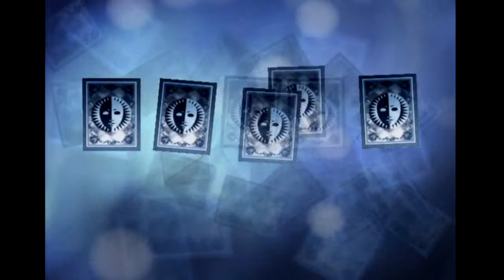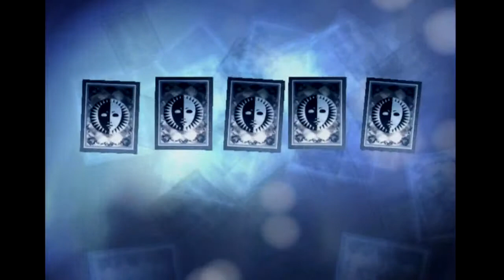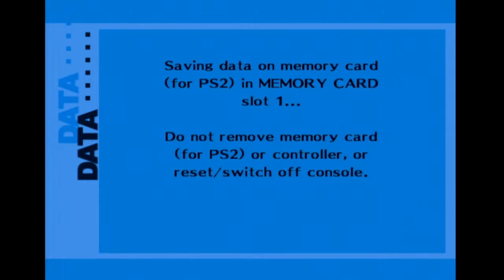Shin Megami Tensei : Persona 3 FES -107- Floor 135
Incoming Impossible boss